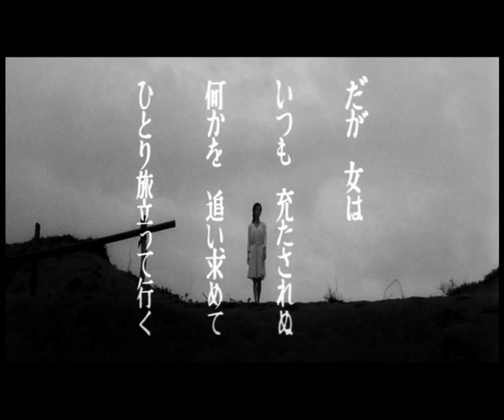Woman of The Lake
Miyako, a housewife, becomes intimately involved with Kitano, her interior decorator. What at first was nothing more than a simple flirtation quickly becomes a love affair in which the two have late night rendezvous at hotels. Miyako lets Kitano fill out his desires by taking nude photographs of her which he holds onto as a keepsake. When the negatives fall into the hands of Ginpei, a teacher who has been observing the couple for sometime, Miyako must track him down out of fear of her husband learning of her love affair. Yoshishige Yoshida's Woman of the Lake is a complex, visually stunning film that analyses the female psyche as well as her place in society.
Typical of Yoshida's films, Woman of the Lake is amazingly ahead of its time visually, using exquisite black and white cinematography to create an expressionistic visual poetry that has something to say in every composition. The atmosphere which Yoshida creates around Miyako is astounding, capturing the paranoia and loneliness this woman feels, fearful that she may be caught by her husband. A perfect example comes from a scene early in the film when Miyako is walking back to her husbands house after being with Kitano. Yoshida uses a combination of handheld tracking shots, tight compositions and this bright, intrusive spotlight behind her which perfectly captures Miyako's inner turmoil and paranoia. I would be lying if I said I understood everything in which Yoshida was trying to say in this film, but to me it's a story about woman's rights, with the photographs signifying the battle woman much engage in to simply fight for their own body and mind against the oppressive male-dominated culture. While this is nice and all, I do think the film is more complex than this. Every man in this story is sexually infatuated with Miyako, except her husband. She is an object of sexual desire and yet she finds herself very alone. Much of the film is shot with very wide lenses and desolate landscapes to capture this isolation which Miyako feels. Yoshida seems to point to this separation between carnal desires and companionship by showing Miyako in this light. Woman of the Lake is incredible intricate and full of ideas and although I may not have grasped everything Yoshida was trying to say, this film's complexity and beauty once again reaffirms why I believe Yoshishige Yoshida is the greatest filmmaker of all time.